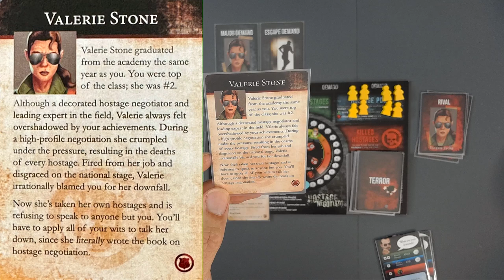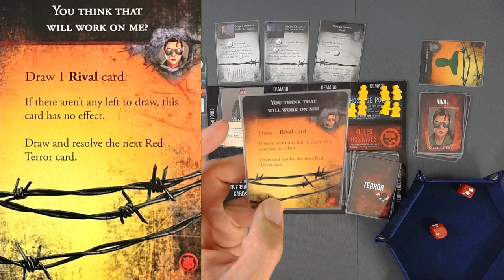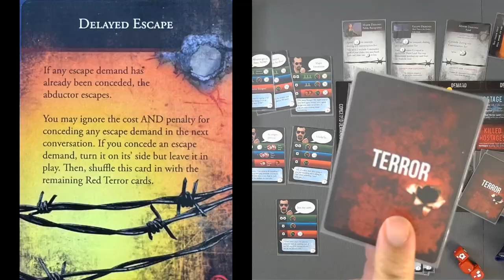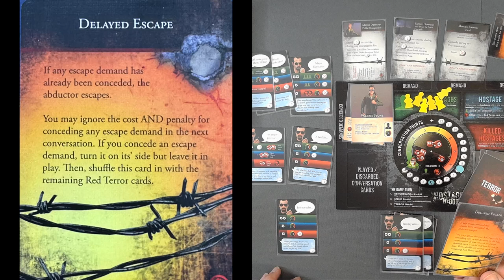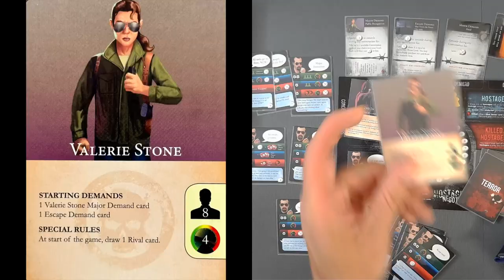Let's Play Hostage Negotiator Valarie Stone. Watch | Learn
Welcome to Hostage Negotiator this is one of the most intense solo board games I own. The hostage abductor is former hostage negotiator and friend Valarie Stone, now hostage taker. She was embarrassed on the national stage when she lost several hostages.

This is a game that is not for the faint of heart. Knowing that chance, luck, and strategy control the fate of seven people you are now responsible for getting out alive.
Press your luck and roll well. So welcome to the table.

“Valarie Stone graduated from the academy the year as you. You were top of the class; she was second. Although a decorated hostage negotiator and leading expert in the field, Valarie always felt overshadowed by your achievements. During a high profile negotiation she crumbled under the pressure, resulting the deaths of every hostage. Fired from her job and disgraced on the national stage, Valarie irrationally blamed you for her downfall. . . . ”

And every turn there is a chance you are going to lose some conversation cards.

So what do you think? Can you talk down Valarie Stone? Can you use your skills and have some luck?
Should I take the shot? Please let me know.
This abductor Adductor Pack 7 from  @VanRyderGames

@Van Ryder Games

From Amazon
Pack 7
Base (The small box)
Base Crime Wave (The big box that will hold the small box.)
Career (Requires both Base and Crime Wave)
Abductor Packs

Serious Shout out to:
Music from Uppbeat (free for Creators!):